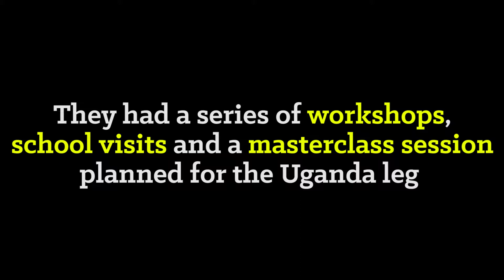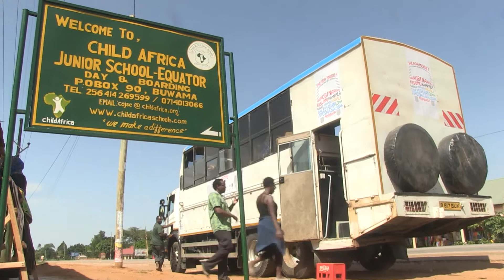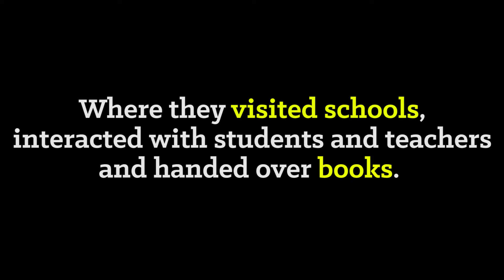Jalada Mobile Festival, Kampala and Kabale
Jalada Africa produced the Kampala leg of the
festival in collaboration with Goethe Zentrum  and Uganda National Museum.

The Kabale leg of the festival was planned in
collaboration with Babishai Poetry Foundation, Bunyonyi Safaris Resort, and the Grace Villa.